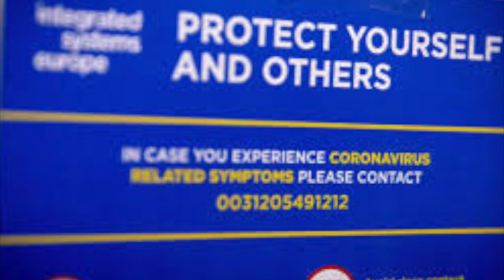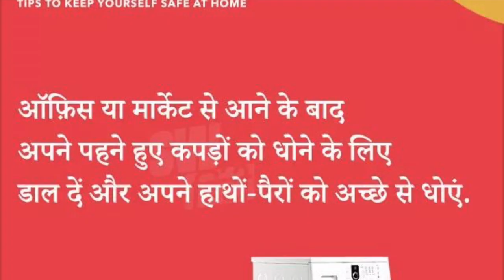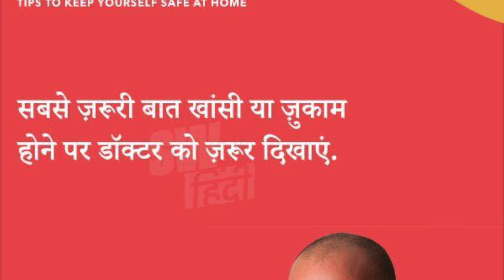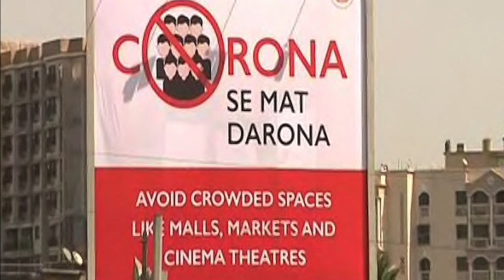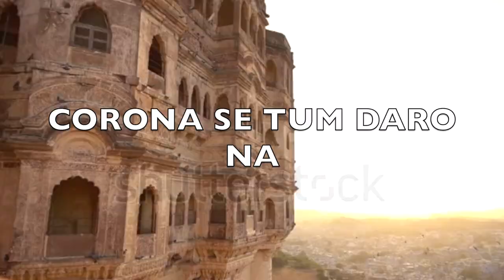Ishank ft. partha Sarathi @ Corona Se Tum Daro Na... ProjectJharkhandGovt.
Credits -
Song - corona se tum daro na
Singer - Partha Sarathi Mondal
Music:- Kunwar Ishank Ranjan Singh Chouhan
Composed by :- Partha Sarathi and Ishank Ranjan Singh Chouhan
Lyrics By :- PMO, Indian
supported By:- CHC ,Barwadih , laatehar ,Jharkhand
video :- Internet sources.